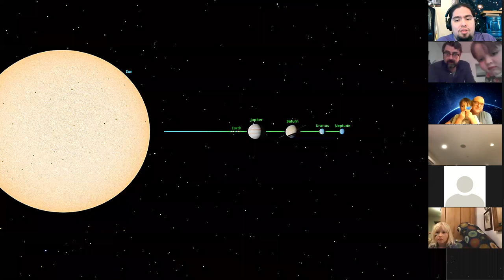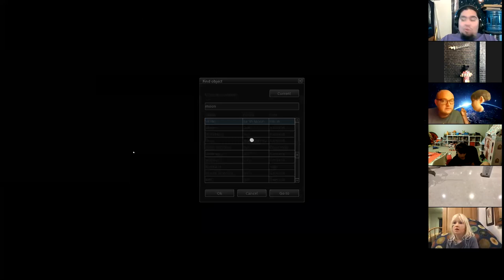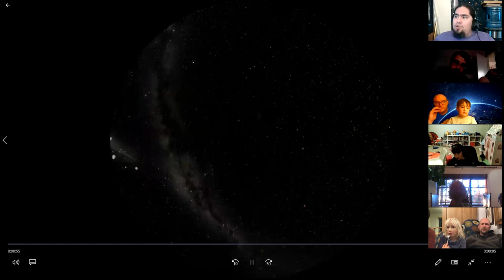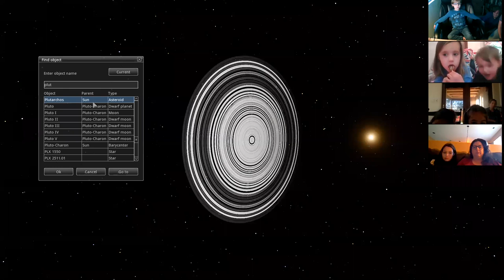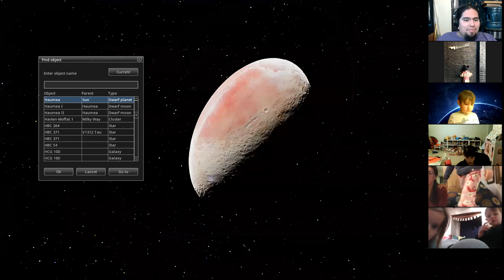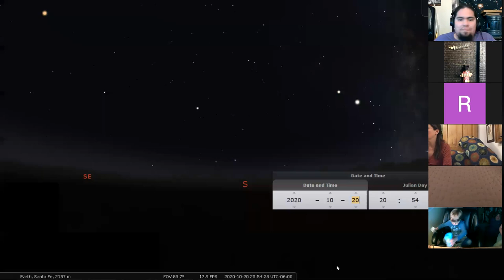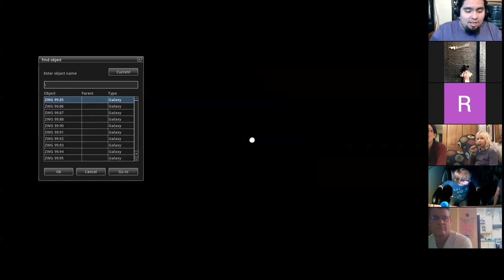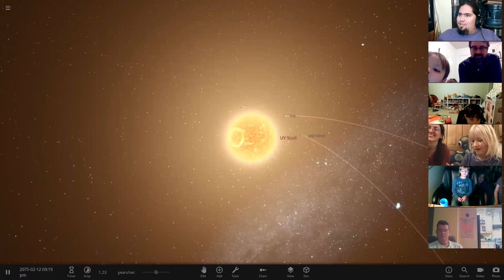Look to the Stars presented by the Santa Fe Children's Museum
Get ready to learn about and explore the night sky! Many thanks to Asis Gonzales of the Santa Fe Children’s Museum for his live talk about astronomical events and planets in the night sky that you can look for at home! Enjoy, stargazers!

You can also stop by any library branch to pick up a Backyard Astronomy kit during our Curbside Pickup hours (Tues., Weds., Thurs., & Sat., noon-5:30 p.m.).